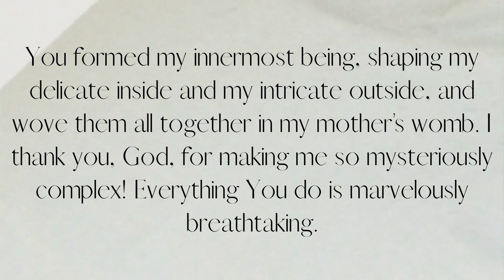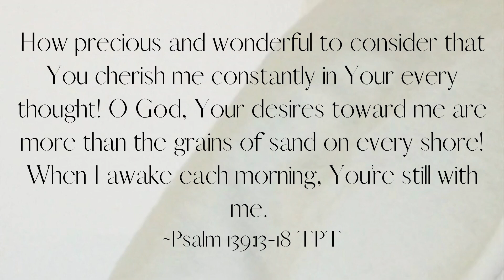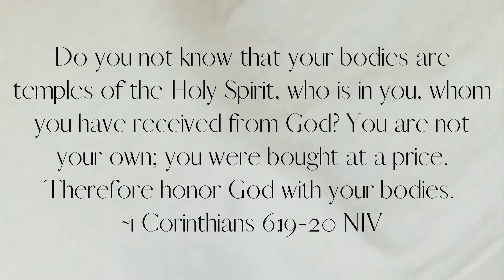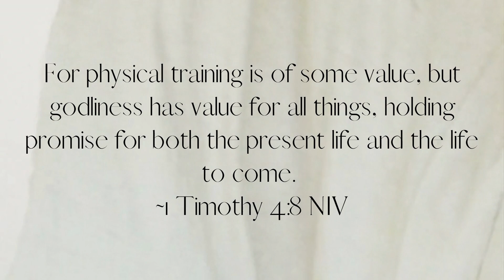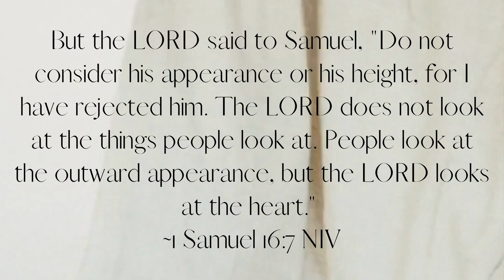Let's talk body positivity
It’s time that we stop being so hard on ourselves! Instead of comparing our bodies to what we see on Instagram, let’s celebrate the body that God gave us. God made each of us so unique and we should celebrate that!